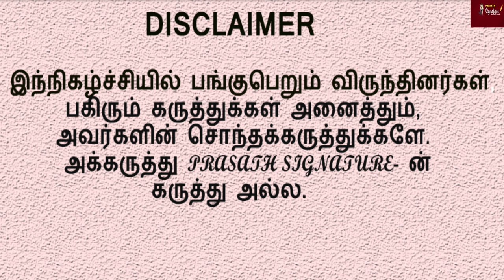Animal படத்தின் இரண்டாம் பாகம்? Dhanush கேப்டன் மில்லர் சாதிக்கும்-ஆனால், சருக்கி விழுந்தது யார்?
Prasath signature

MUSIC CREDITS
YOUTUBE LIBRARY
Anno Domini Beats
Culture
Hip-Hop & Rap
AMERICA WILL CREATE WORLD PIECE
6 ShotsAlternative & PAngryNEFFEX